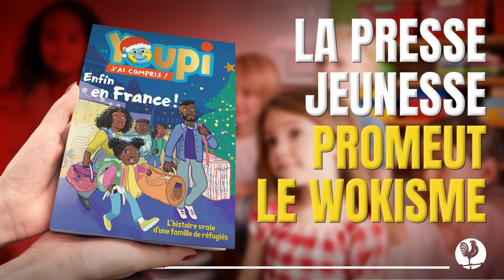LA PRESSE JEUNESSE PROMEUT LE WOKISME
*Rejoignez le Réseau Ste. Jeanne d'Arc pour défendre la culture française !*

Vous connaissez sans doute le groupe Bayard. Il s’agit d’un groupe de presse fondé par les Assomptionnistes il y a plus de 150 ans. Bayard est propriétaire, entre autres, de La Croix, Le Pèlerin, Prions en Eglise, mais aussi des titres à destination de la jeunesse comme Pomme d'Api, Youpi, J'aime lire, Astrapi, Phosphore, Je bouquine, Les clés de l'Actualité, etc. Et c’est à propos de ces publications que j’aimerais vous entretenir aujourd’hui. Une enquête menée par le média en ligne Boulevard Voltaire révèle qu’elles sont gangrenées par l’idéologie woke.

--- Pour commander 3 brochures avec l'enseignement de Saint Thomas d'Aquin sur l'immigration, veuillez nous contacter au : 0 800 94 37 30 du lundi au vendredi,  de 8:30h à 12:30h  et de 13:30h à 17:30h. Si notre ligne est occupée, laissez-nous un message sur notre boite vocale en précisant vos coordonnées (nom et n° de téléphone) et nous vous rappellerons.

Je compte sur vous pour diffuser cette vidéo sur Facebook, Instagram, Telegram , Whatsapp. Sache que votre LIKE et votre partagez est une réaction !

➤➤➤ Sources en fin de description

Édition : Filmora9